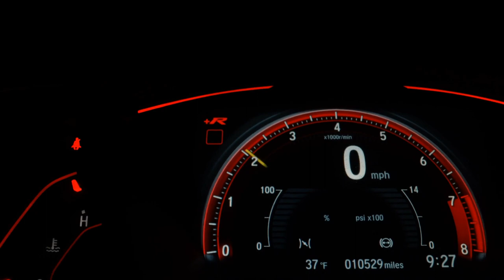FIAT ARGO - 2018 - São Paulo/SP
COMPLETÍSSIMO BEM NOVO!! LAUDO APROVADO!!! SÓ AQUI VOCÊ ENCONTRA!!! FINANCIAMENTO COM OU SEM ENTRADA EM ATÉ 60 MESES. AVALIAÇÃO JUSTA NA TROCA!!! ABERTO DE DOMINGO A DOMINGO!! TODA ESTRUTURA NO LOCAL COM PERICIA, CORRETORA DE SEGUROS, E FINANCEIRAS!! CORRE PRA NÃO PERDER ESTA OPORTUNIDADE QUE VENDE RÁPIDO!!

Veículo: FIAT / ARGO 1.0 FIREFLY DRIVE
Ano: 2018/2018
Combustível: FLEX
Portas: 4 PORTAS
Câmbio: Manual
Cor: PRETA
KM: 119.856

✅ Air Bag
✅ Alarme
✅ Ar Condicionado
✅ Ar Quente
✅ Desembaçador Traseiro
✅ Direção Hidráulica
✅ Encosto de Cabeça Traseiro
✅ Freio ABS
✅ Travas Elétricas
✅ Vidros Elétricos
✅ Limpador Traseiro